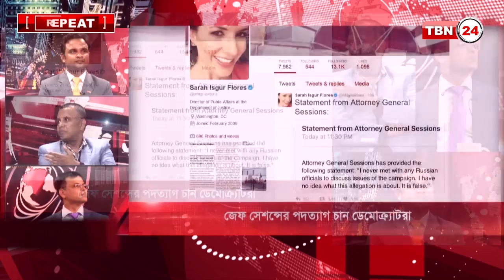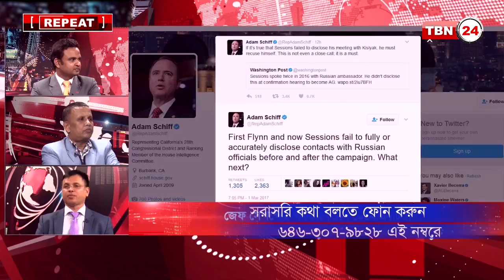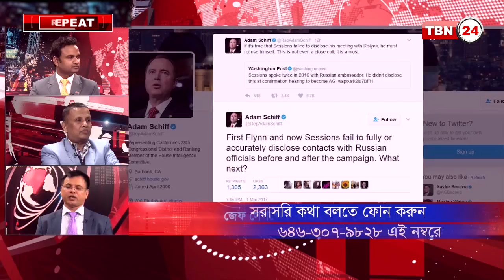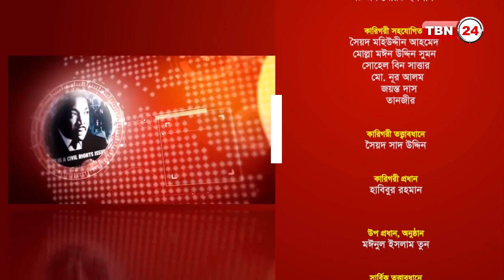TBN Analysis Episode 27